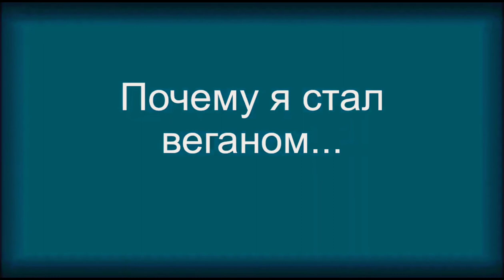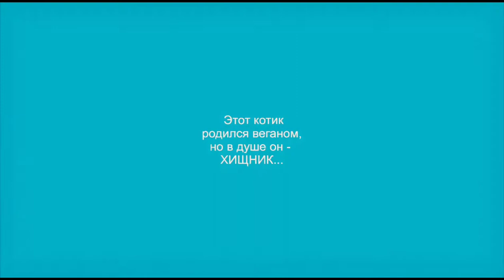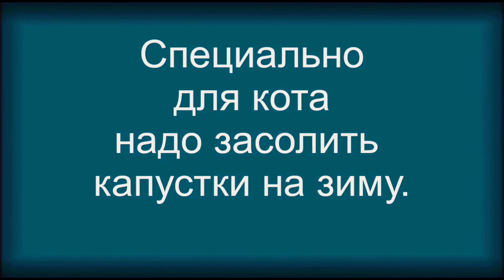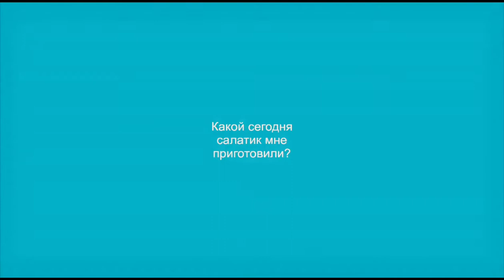🙂КОТЫ И ЕДА🙂Коты-Веганы😁КОТЫ И ОГУРЦЫ🙂НЕОБЫЧНЫЕ ПРОДУКТЫ КОТОРЫЕ ЛЮБЯТ КОТЫ🙂КОТЫ ЛУЧШИЕ ПРИКОЛЫ🙂#5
Котики как и люди любят вкусную еду. Но порой удивлению нет предела, что они только не едят🙂
Смешные подборки приколов с котами,
которые поднимают настроение😉
Устраивайтесь поудобнее и заряжайтесь позитивом🙂
   Добро Пожаловать на Funny Moments🙂 здесь Вы найдете много смешных видео с животными, которые не перестают  удивлять и веселить своим поведением.🙂